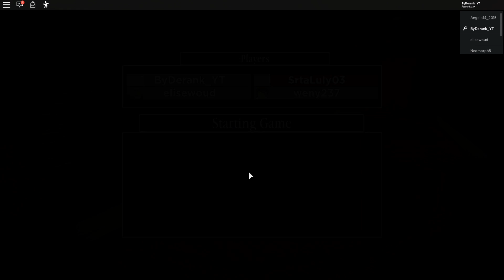ME ESCAPO DE MI NOVIA PIGGY CON LA SKIN INVISIBLE en ROBLOX 😂🤣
Laura CG
Apartado 1563
46002-Valencia